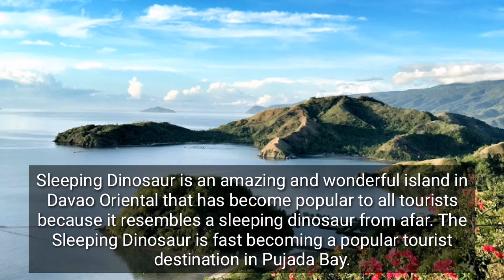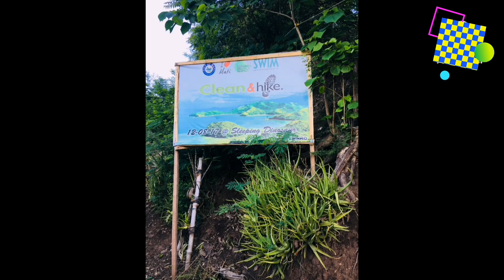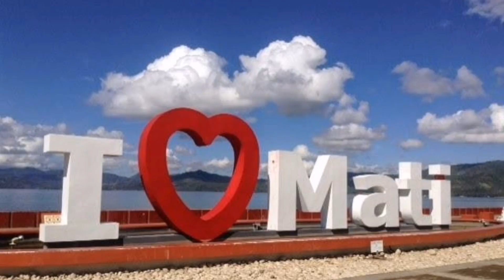SLEEPING DINOSAUR | MATI, DAVAO ORIENTAL | STORIES OF MAMA NINY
Sleeping Dinosaur is an amazing and wonderful island in Davao Oriental that has become popular to all tourists because it resembles a sleeping dinosaur from afar.

The Sleeping Dinosaur is fast becoming a popular tourist destination in Pujada Bay. The island's elevated and hilly land resembles a dinosaur's back while the narrow flatland on the left side looks like the head.

Mati, officially the City of Mati (Cebuano: Dakbayan sa Mati; Tagalog: Lungsod ng Mati), is a 5th class component city and capital of the province of Davao Oriental, Philippines. According to the 2015 census, it has a population of 141,141 people.[5]

It is located on the south-eastern side of Mindanao.